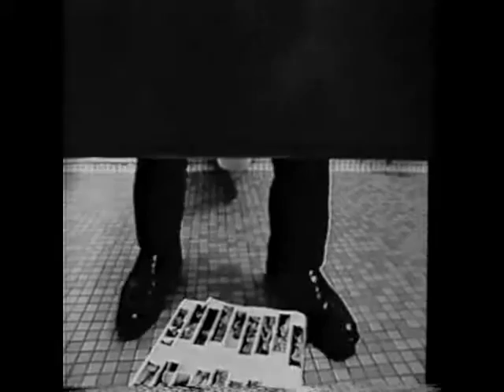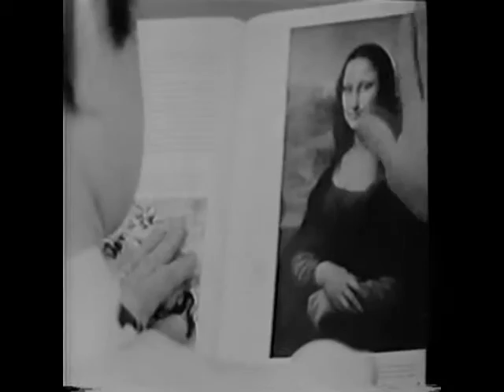stivers 640 x 480